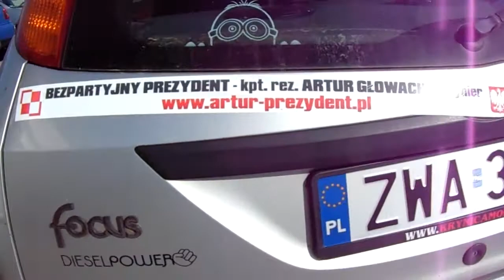275. DATA SZCZĘŚLIWA... ARTUR GŁOWACKI TEL BIURO